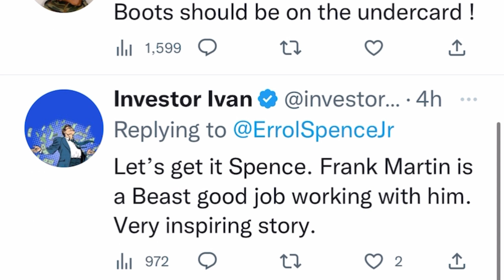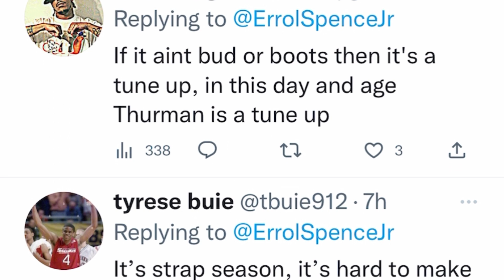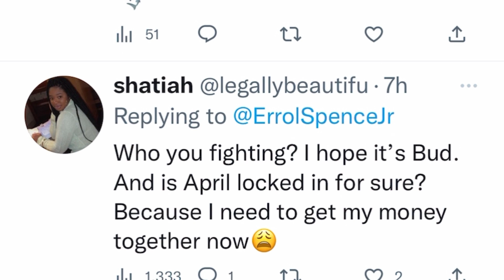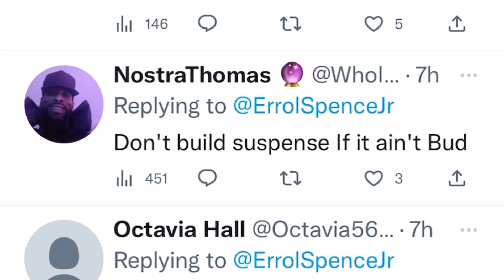Errol spence reveals he’s back in the ring in april who should he fight